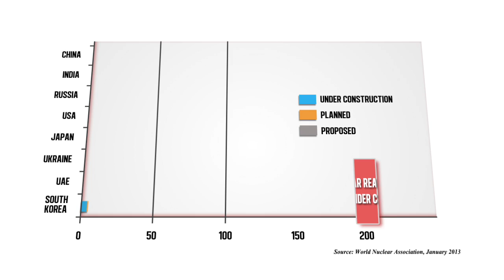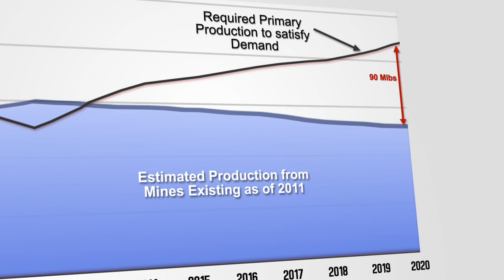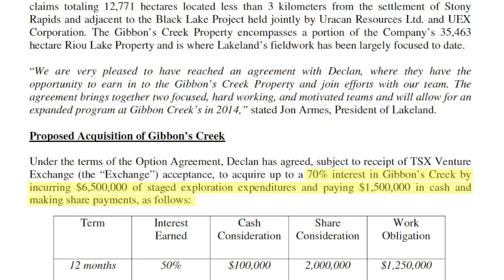Lakeland Resources Inc. - Exploring for Uranium in Saskatchewan's Athabasca Basin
Lakeland Resources Inc. (TSXv: LK) (FSE: 6LL) is a pure play uranium exploration company focused on the Athabasca Basin in Saskatchewan, Canada; home to some of the world's largest and richest high-grade uranium deposits.